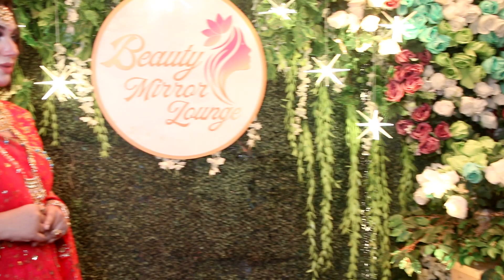অপু বিশ্বাসের বিয়ে || Apu Biswash Bridal Shoot video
*** ANTI-PIRACY WARNING ***
This content is Copyright to RK TV 2 . Legal action will be taken against those who violate the copyright of the following material presented!